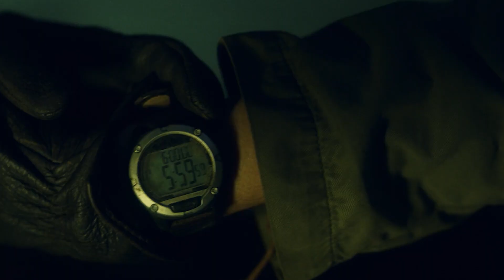Looking Back - FearTWD S4E12 "Weak"